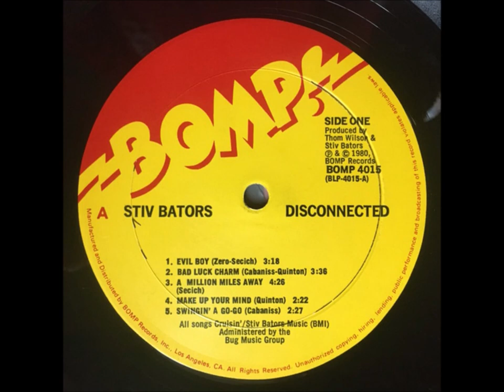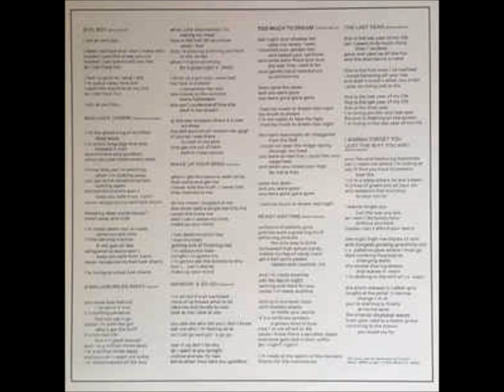B1-Stiv Bators-Too Much To Dream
Stiv Bators – Disconnected
Label: Bomp! – BCD 4015-2, Bomp! – 4015-2
Format:
CD, Album, Reissue, Remastered
Country: US
Released: 2004
Genre: Rock
Style: Power Pop
1  Evil Boy
Written-By – Secich*, Zero*
2  Bad Luck Charm
Written-By – Quinton*, Cabaniss*
3  A Million Miles Away
Written-By – Secich*
4  Make Up Your Mind
Written-By – Quinton*
5  Swingin' A-Go-Go
Backing Vocals, Handclaps – The B-Girls*
Written-By – Cabaniss*
6  Too Much To Dream
Written-By – Tucker*, Mantz*
7  Ready Any Time
Written-By – Secich*, Bators*
8  The Last Year
Written-By – Secich*, Bators*
9  I Wanna Forget You (Just The Way You Are)
Written-By – Secich*, Bators*
  Bonus Tracks
10  Evil Boy (Alternate Take)
Written-By – Secich*, Zero*
11  Swingin' A Go-Go (Alternate Take)
Written-By – Cabaniss*
12  Crime In The Streets (Instrumental)
Written-By – Quinton*, Secich*, Cabaniss*
13  Little Girl (Live)
14  Junebug Skillet (Barbecued Yardbird)

    Published By – Bug Music
    Published By – 4 Star Music
    Recorded At – Agora Ballroom (2)
    Mixed At – Perspective Sound
    Mixed At – Paramount Recording Studios
    Mastered At – DigiPrep
    Pressed By – Rainbo Records

    Bass, Backing Vocals – Frank Secich
    Design Concept [Cover Concept] – Stiv Bators
    Design, Artwork [Execution] – Diane Zincavage
    Drums, Piano, Backing Vocals – David Quinton
    Engineer – Thom Wilson
    Engineer [Assistant Engineer] – Gary Cooper (7), Phil Singer
    Executive-Producer – Greg Shaw (2)
    Guitar, Backing Vocals – George Cabaniss
    Liner Notes – Frank Secich
    Liner Notes [Bonus Tracks] – David*
    Mastered By – Dave Schultz
    Photography By [Back Cover, Sleeve] – Theresa Kereakes
    Photography By [Front Cover] – David Arnoff
    Producer – Stiv Bators, Thom Wilson
    Reissue Producer – Patrick Boissel
    Typography – Paul Grant (6)
    Vocals – Stiv Bators

All songs © Cruisin' Music (BMI) administrated by Bug Music (BMI)
Track 6 - 4 Star Music, BMI

Recorded on a basketball court in Sun Valley, CA
Track 13 recorded live at The Agora Ballroom in Atlanta on May 24, 1980

25th Anniversary Edition!                                                                                           AND                                                                                                                                Stiv Bators – Disconnected
Label: Bomp! – BLP-4015
Format:
Vinyl, LP, Album
Country: US
Released: 1980
Genre: Rock
Style: Power Pop
A1  Evil Boy
Written-By – Secich*, Zero*
3:18
A2  Bad Luck Charm
Written-By – Quinton*, Cabaniss*
3:36
A3  A Million Miles Away
Written-By – Secich*
4:26
A4  Make Up Your Mind
Written-By – Quinton*
2:22
A5  Swingin A-Go-Go
Written-By – Cabaniss*
2:27
B1  Too Much To Dream
Written-By – Tucker*, Mantz*
2:47
B2  Ready Any Time
Written-By – Secich*, Bators*
3:00
B3  The Last Year
Written-By – Secich*, Bators*
3:27
B4  I Wanna Forget You (Just The Way You Are)
Written-By – Secich*, Bators*
4:27

    Published By – Cruisin' Music
    Published By – Stiv Bators Music
    Manufactured By – Bomp Records
    Distributed By – Bomp Records

    Design – Diane Zincavage
    Drums, Backing Vocals – David Quinton
    Engineer [Assistant] – Gary Cooper (7), Phil Singer
    Guitar, Backing Vocals – Georgie Harrison
    Producer, Engineer – Thom Wilson
    Producer, Vocals, Cover [Concept] – Stiv Bators